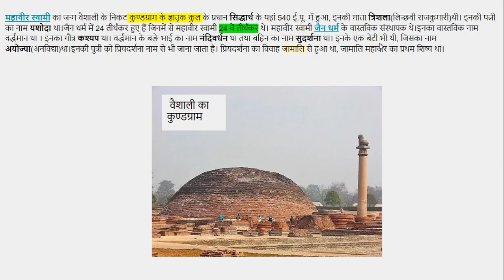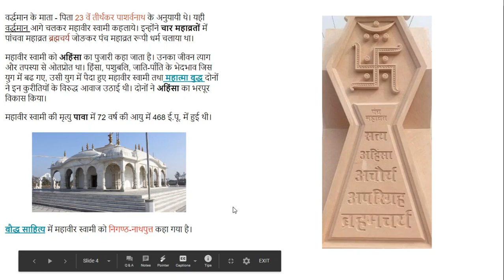महावीर स्वामी का जीवन परिचय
वर्द्धमान के माता – पिता 23 वें तीर्थंकर पाशर्वनाथ के अनुयायी थे। यही वर्द्धमान आगे चलकर महावीर स्वामी कहलाये। इन्होंने चार महाव्रतों में पांचवा महाव्रत ब्रह्मचर्य जोङकर पंच महाव्रत रूपी धर्म चलाया था। महावीर स्वामी को अहिंसा का पुजारी कहा जाता है। उनका जीवन त्याग और तपस्या से ओतप्रोत था।